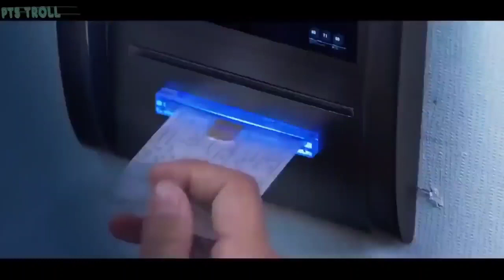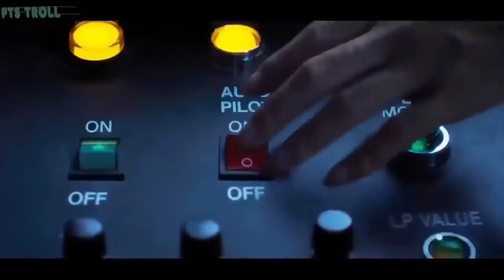Phim hay nhất 2020 Thần Chết Ngủ Quên-